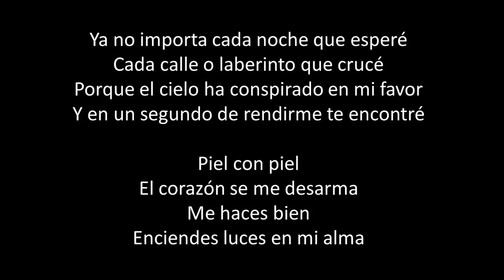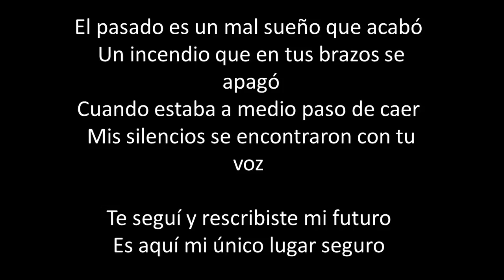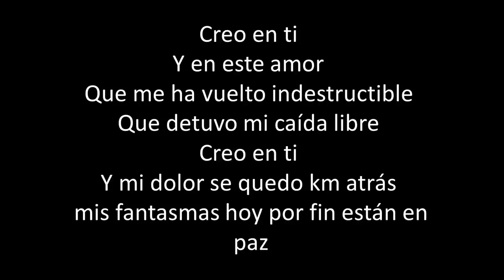Creo En Ti Reik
Ya no importa cada noche que esperé
Cada calle o laberinto que crucé
Porque el cielo ha conspirado en mi favor
Y en un segundo de rendirme te encontré

dedicada para mi Flakita asta  EAST L.A
TE AMO DEMASIADO
ATT. M.R.V